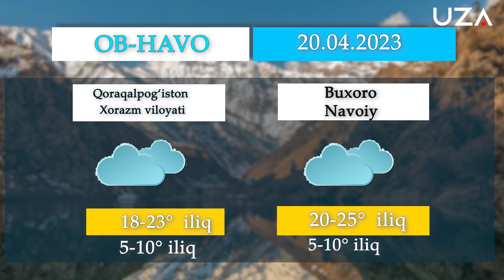ЎзАда эълон қилинган муҳим ва долзарб хабарларнинг қисқача тафсилоти